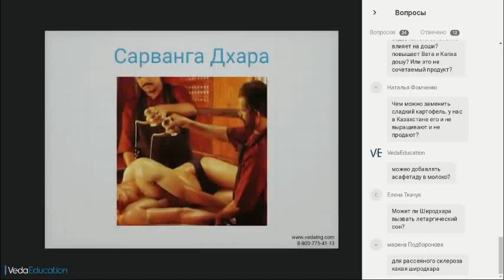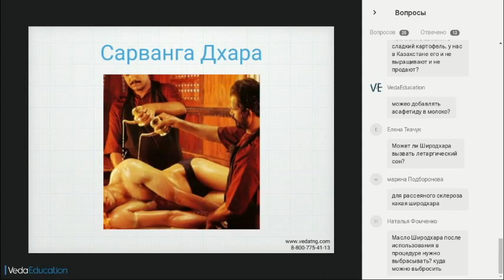Сарванга дхара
Присоединяйтесь к онлайн-курсу «Аюрведическая терапия и Панчакарма»💆⠀

🎓Фрагмент лекции Светланы Робин Чериан про аюрведический массаж Сарванга Дхара.